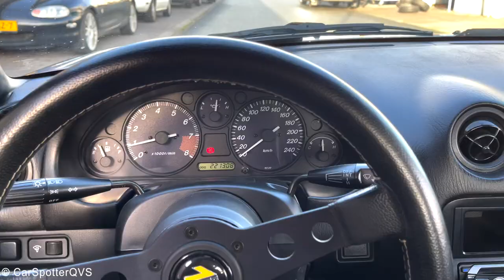Fiesta ST200 240PK Milltek VLAMMEN en Mazda MX-5 NB Track Spec Ophalen! Welke gaat het beste DWARS?!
In deze video gaan wij op pad met mijn Fiesta ST200 en daarna gaan we m'n nieuwe MX-5 NB ophalen. Uiteraard na het ophalen testen we meteen waarom de MX-5 zo leuk is om te rijden! Lees de specs hieronder!

Specs ST200:
Eibach Pro Kit
OZ Ultraleggera Bronze
Pumaspeed Pro350 Intercooler
Milltek Decat Downpipe + Milltek Cat Back Race Non Resonated
Stage 2R Pumaspeed + Cat Safe Crackle Map - 240pk 390nm

Specs MX5 NB:
MOMO Prototipo stuur en Momo schakelpook
Rolbar van Hard Dog
Koni Schokbrekers
RVS uitlaat voor tot achter

00:00 Intro
2:02 ST
6:54 MX5
13:25 ST in Tunnel
13:56 Outro

My camera:
Sony FDR AX-53 with Rode VideoMic Pro+